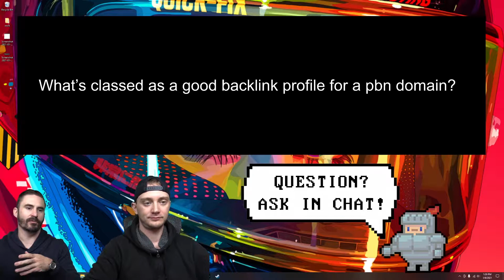What is a Good Backlink Profile for a PBN Domain? PBN Hunting Simplified.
So you've found a bunch of decent domains for your PBN, but how can you be sure that the backlink profiles are going to really boost your rankings?